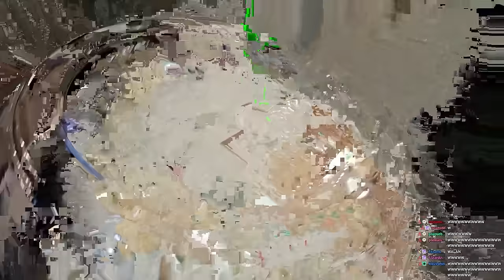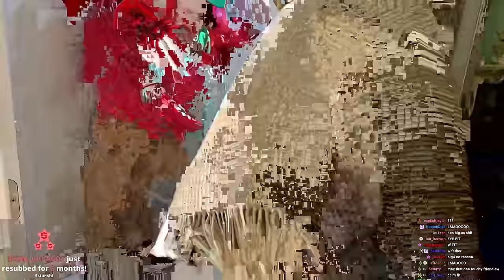I met Twizzler in person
In this video, plaqueboymax does an irl birthday celebration stream with one of his og viewers and friend twizzler!